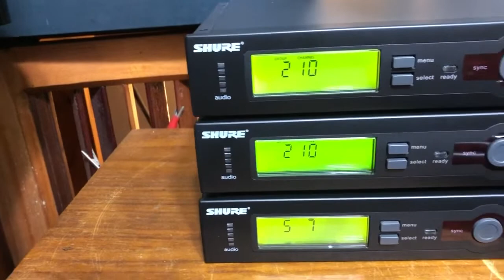SHURE SLX SM58 SM86 & BETA58A — CHỈ CÓ THỂ LÀ NÉT CĂNG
Hàng tuyển chọn, đẹp xuất sắc
SHURE SLX SM58 8tr
SHURE SLX SM86 9tr
SHURE SLX BETA58A 9tr5
Hàng chính hãng made in China
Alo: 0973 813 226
Hai Magnavox